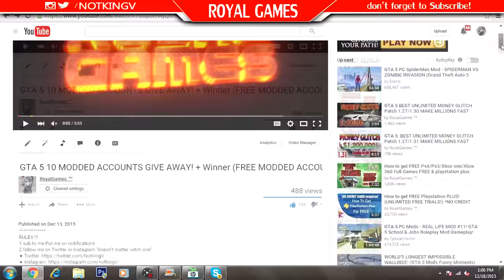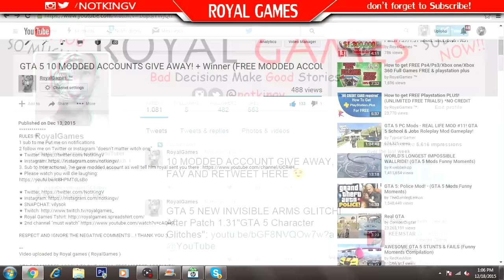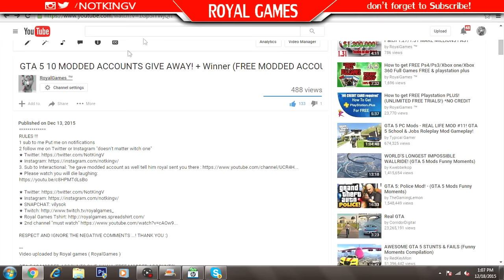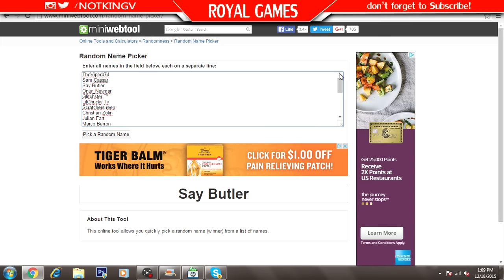GTA 5 10 MODDED ACCOUNTS GIVE AWAY! + Winner (FREE MODDED ACCOUNTS)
RULES !!!
3. Sub to Interactional: "he gave modded account as well tell him royal sent you there
★  Invisible arms glitch:

RESPECT AND IGNORE THE NEGATIVE COMMENTS ...! THANK YOU :)

Video uploaded by Royal games ( RoyalGames )

GTA 5 10 MODDED ACCOUNTS GIVE AWAY! (FREE MODDED ACCOUNTS)